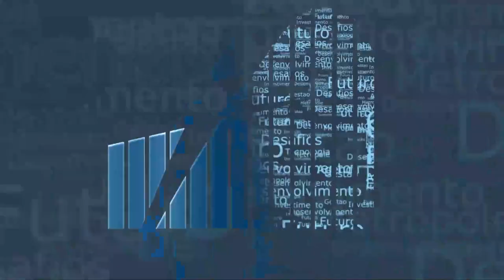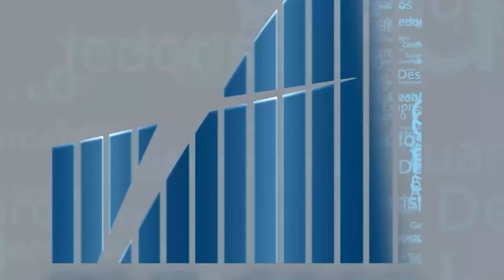Rio em Foco - IFES - Bloco 4